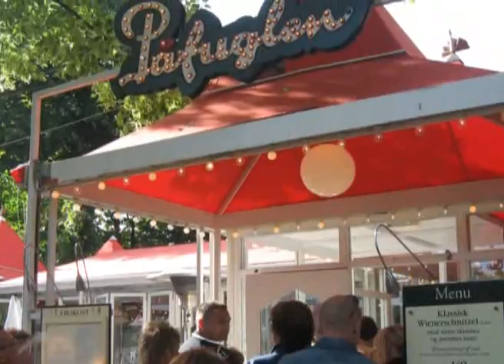Ledertur Lalandia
Teambuilding tur til Koebenhavn d. 10. juni 2008 for ledergruppen i Lalandia.